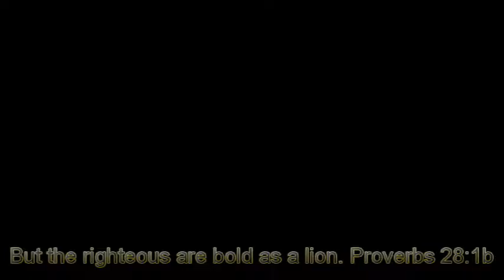JGAM Moses, There's gonna be a throwdown Josiah Generation Arts & Media - Dr. E.M. Ernst Th.d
Against the Flow TV Show a production of JGAM copy right 2016
Dr. E.M. Ernst, Th.d.
Fellowship with us at 14796 Arrow Routt Blvd. Fontana, CA
We use both the Old Testament and
the Gospels as the foundation for our faith and the inspiration for our daily lives. We put those teachings into practice at home and at work. Liz holds multiple ministry credentials and has been ordained since 2004.